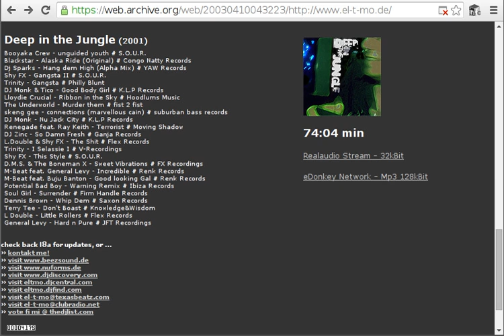eL-t-Mo - Deep in the Jungle - live recorded mix set @ Kickzone 1999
remastered version of my Jungle set from Kickzone 1999, first published as promo cd and stream from my webpage el-t-mo.de in 2000.
Gone lost in a server crash around 2006 and now rescued from my dying MD collection.
Sorry for the audio quality due to heavy atrac compression in long play mode.
This is a planned set which i played more or less unchanged until 2001.
I tried to touch on as many different classic Jungle styles popular back then to give already late tribute to the jungle movement.

Some videos to set your mood back to the time:
Video from the "Griff" stage where i played at Kickzone 1999

The Party was a blast and remains one of my greatest memories back from those awesome years :D

01 - Booyaka Crew - unguided youth # S.O.U.R.
02 - Blackstar - Alaska Ride (Original) # Congo Natty Records
03 - Dj Sparks - Hang dem High (Alpha Mix) # YAW Records
04 - Shy FX - Gangsta II # S.O.U.R.
05 - Trinity - Gangsta # Philly Blunt
06 - DJ Monk & Tico - Good Body Girl # K.L.P Records
07 - Lloydie Crucial - Ribbon in the Sky # Hoodlums Music
08 - The Underworld - Murder them # fist 2 fist
09 - skeng gee - connections (marvellous cain) # suburban bass records
10 - DJ Monk - Nu Jack City # K.L.P Records
11 - Renegade feat. Ray Keith - Terrorist # Moving Shadow
12 - DJ Zinc - So Damn Fresh # Ganja Records
13 - L.Double & Shy FX - The Shit # Flex Records
14 - Trinity - I Selassie I # V-Recordings
15 - Shy FX - This Style # S.O.U.R.
16 - D.M.S. & The Boneman X - Sweet Vibrations # FX Recordings
17 - M-Beat feat. General Levy - Incredible # Renk Records
18 - M-Beat feat. Buju Banton - Good looking Gal # Renk Records
19 - Potential Bad Boy - Warning Remix # Ibiza Records
20 - Soul Girl - Surrender # Firm Handle Records
21 - Dennis Brown - Whip Dem # Saxon Records
22 - Terry Tee - Don't Boast # Knowledge&Wisdom
23 - L Double - Little Rollers # Flex Records
24 - General Levy - Hard n Pure # JFT Recordings